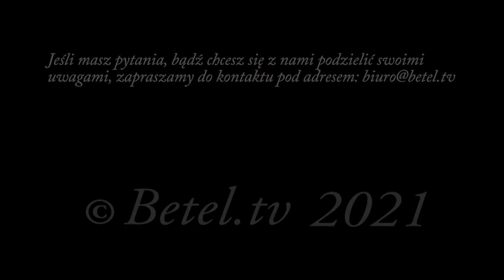Nie pozwól sobie na stratę! - Zdzisław Zawada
- Jakich oczu używamy czytając i rozważając Słowo Boże oraz patrząc na otaczającą nas rzeczywistość?  Oczu fizycznych czy tych duchowych?
- Czy potrafimy wyciągać wnioski z tego, co w naszym życiu się dzieje czy przechodzimy koło tego obojętnie?